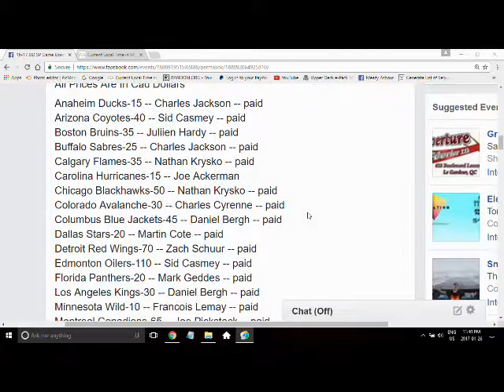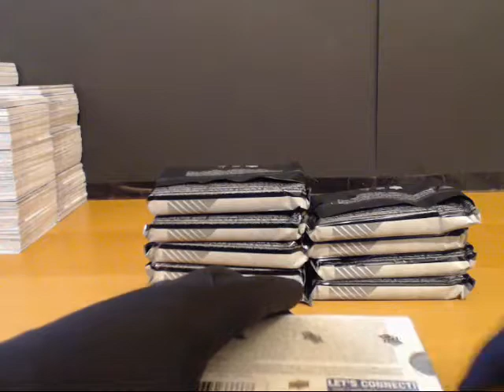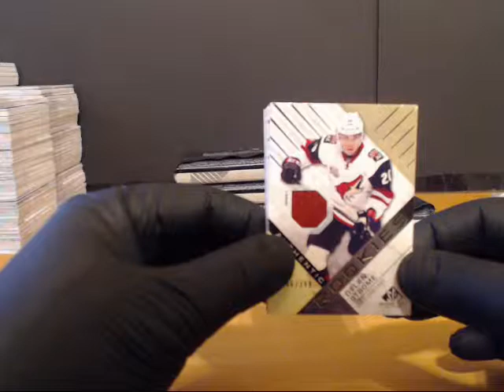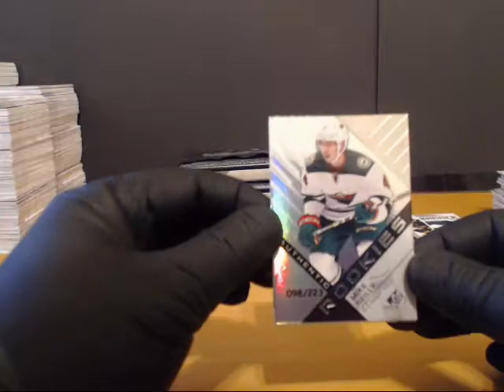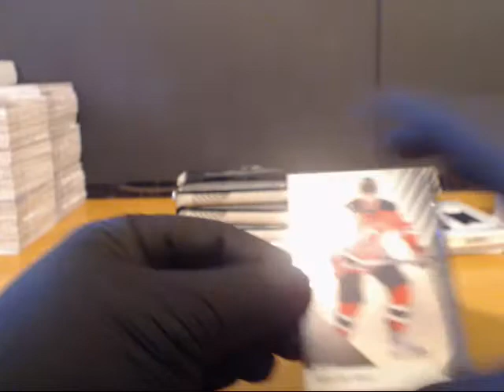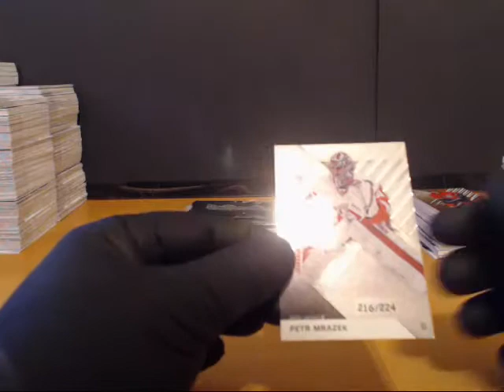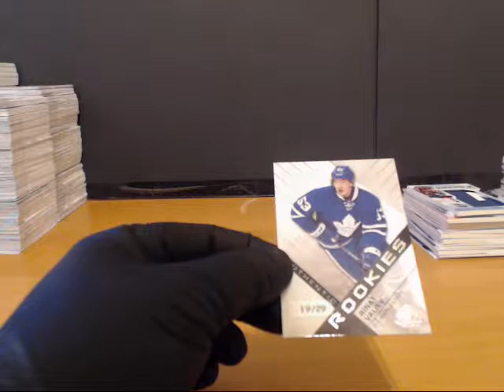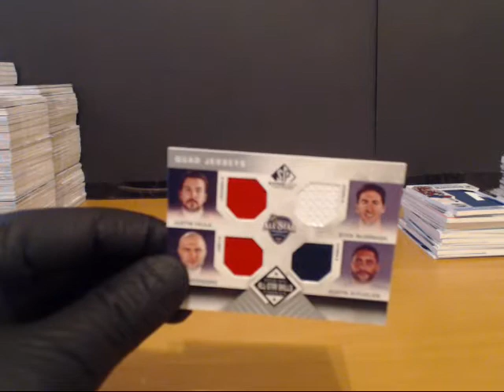16-17 UD SP Game Used 10 Box Case T-Select #5